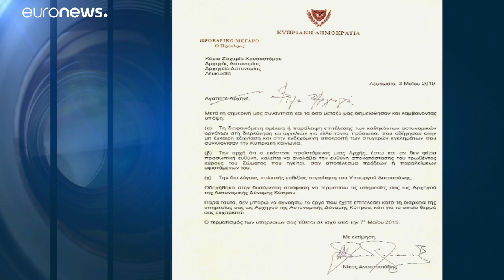Affaire du tueur en série à Chypre : le chef de la police limogé pour "négligence"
L'affaire a choqué ce pays très touristique, habitué à un taux de criminalité faible. Et elle a soulevé une polémique sur des soupçons de racisme dans les rangs de la police chypriote, qui est accusée d'avoir fermé les yeux après les premiers signalements de disparitions. …